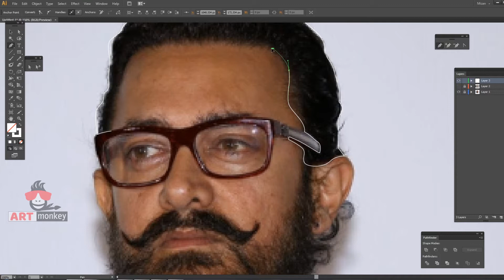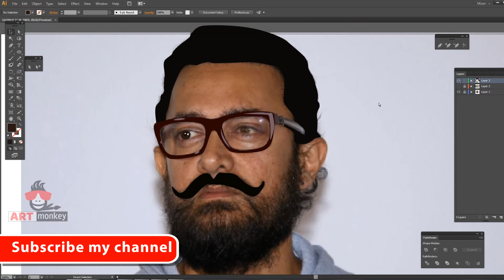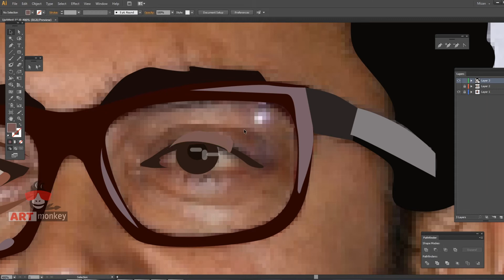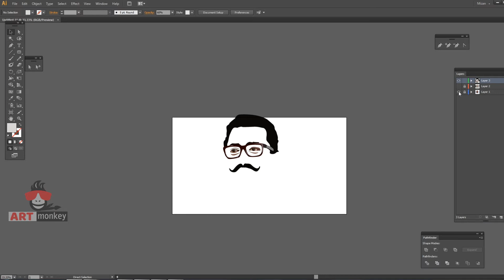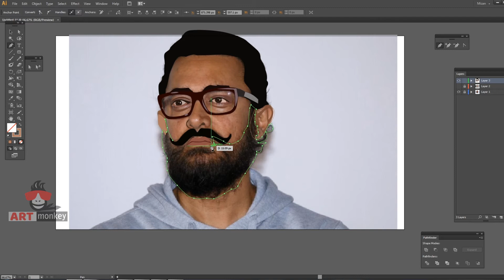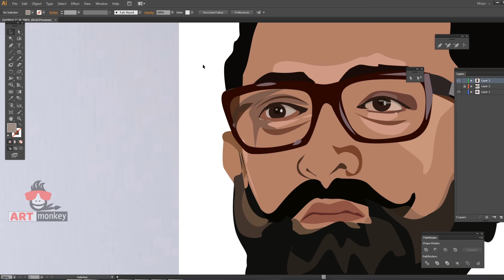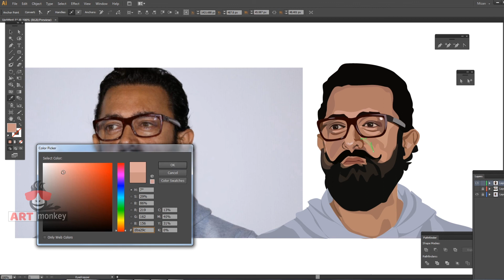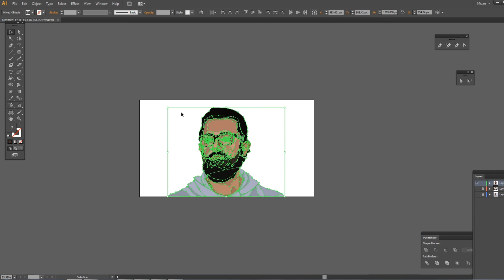Aamir Khan portrait illustration step by step | Digital painting | Speed Art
This is color illustration of Aamir Khan .